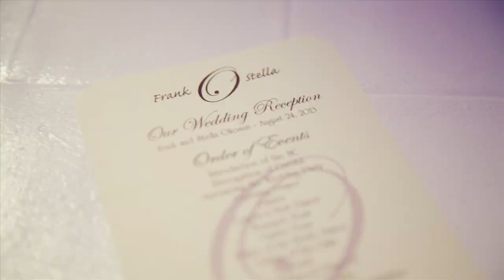NIGERIAN ROYAL WEDDING TRAILER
Stella & Frank were married in Dallas, Texas. They have a wonderful love and passion for each other and life. It was amazing to work with such a wonderful family. Filmed on the Canon 5DMKII in 24p Canon Lenses used - 24L 1.4, 50L 1.2, 85 1.2, 24-70L 2.8, 70-200L 2.8